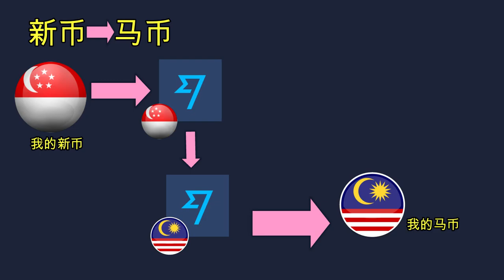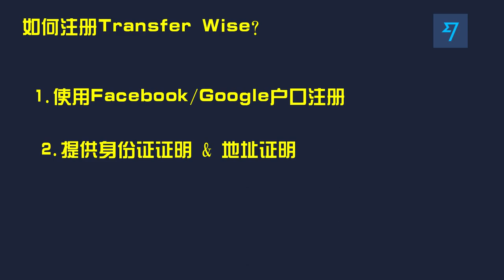【省钱攻略】国际汇款 新币兑换马币 怎么兑换才不会亏钱?